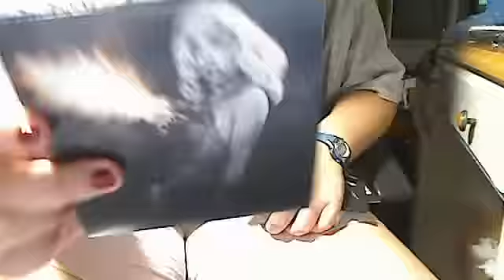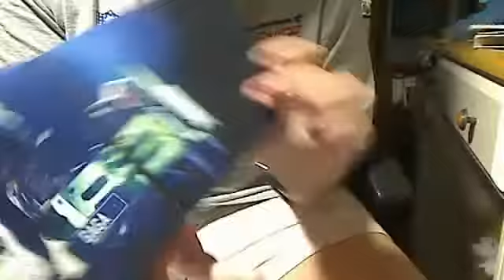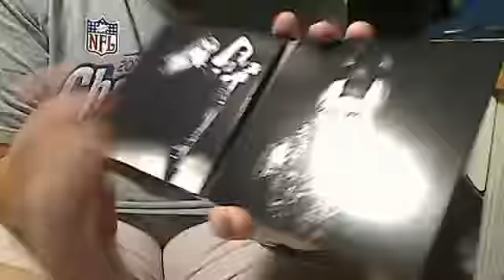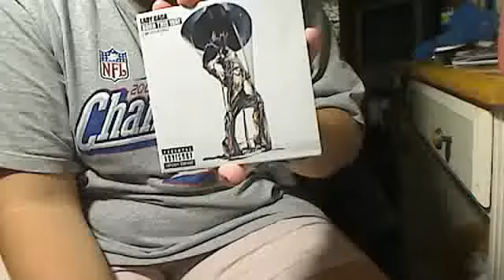Unwrapping Born This Way The Collection